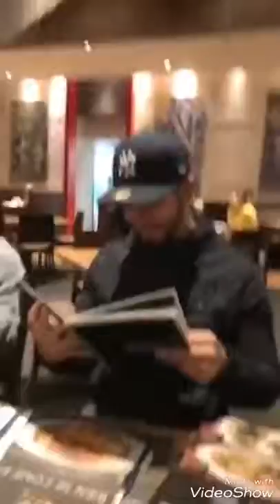DAMARIS ENS3ÑA UNA BUBI | NU3VA MASCOT4